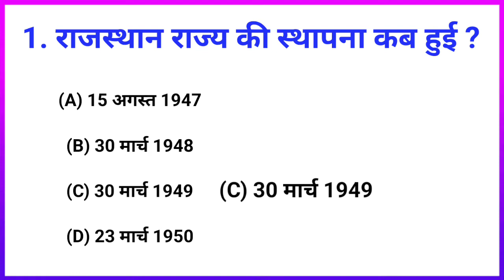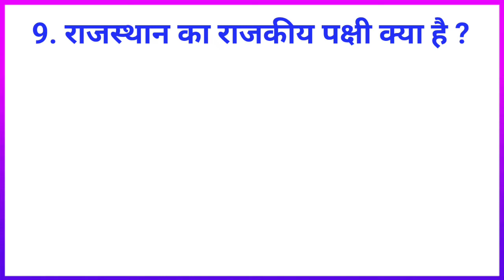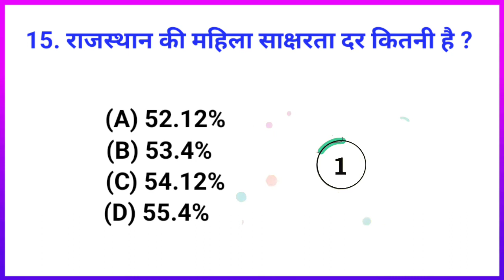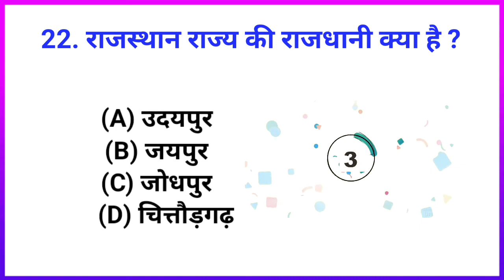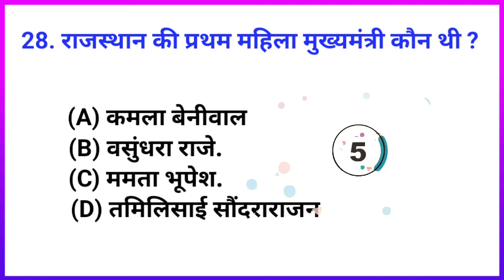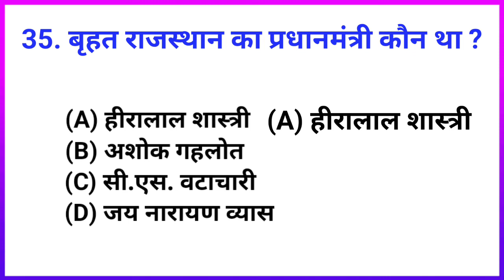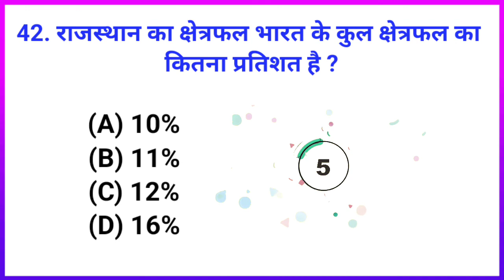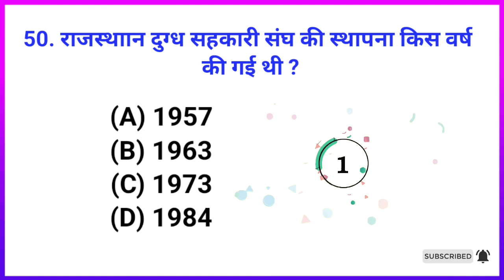Rajasthan GK 50 महत्वपूर्ण प्रश्न || Rajasthan GK 50 important questions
Rajasthan GK 50 महत्वपूर्ण प्रश्न, Rajasthan GK 50 important questions, Rajasthan GK, rajasthan gk utkarsh classes
rajasthan gk for lab assistant
exam
rajasthan gk bstc 2022
rajasthan gk questions and
answers
exam
rajasthan geography utkarsh
classes
rajasthan geography
rajasthan gk question
rajasthan geography springboard
rajasthani gana
rajasthan gk subhash charan
Qrajasthani gane
rajasthan gk
Qrajasthani song
rajasthan news
rajasthan royals
rajasthani gana
rajasthan current affairs
Qrajasthani dj song
rajasthan police paper 2022
rajasthan gk 50 question
rajasthan gk ke mahatva question
rajasthan gk top most question
rajasthan gk ke 50 question
rajasthan gk ke mahatvpurn
prashn
rajasthan gk top 50 question
raj gk.top_50_questions
rajasthan gk 5000 question
rajasthan gk 500 question
rajasthan gk 5000 question in
hindi
rajasthan gk 5000
english with answer
raj gk 5000 question